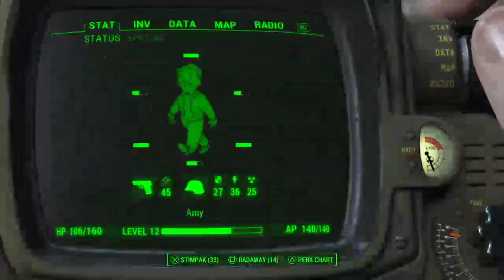Fallout 4: The night I discovered bottlecap mines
Apologies for the quality, no idea what was going on with the stream at times. It was probably reflecting how shit I was at the game.